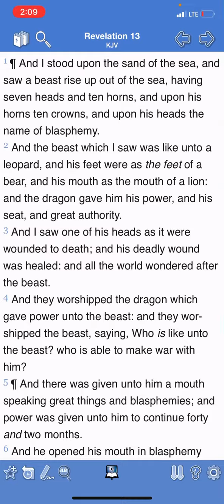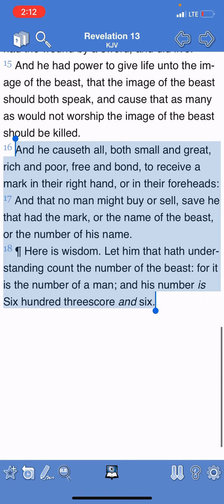Another Step Closer To The Era Of Charagma